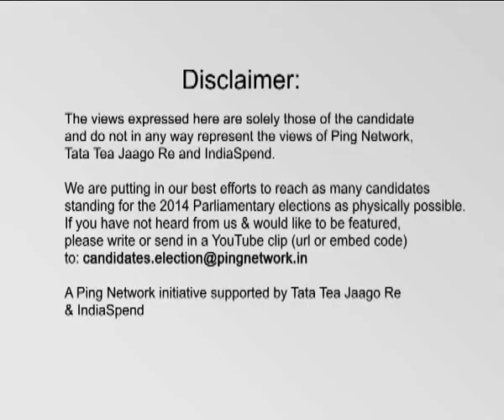Ashok Nete, BJP || Winner from Gadchiroli, Maharashtra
Name: Ashok Nete
Constituency : Gadchiroli, Maharashtra
Party: BJP
Status: Winner, Lok Sabha 2014
Age: 53